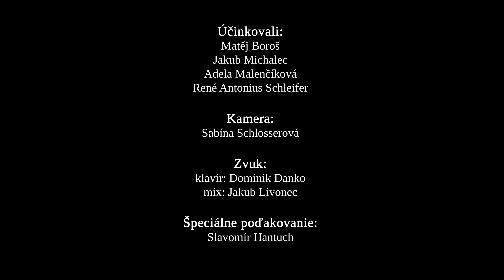Matěj Boroš - Vyznanie ✨ (original M.Gombitová)